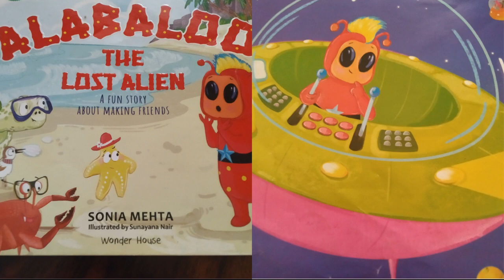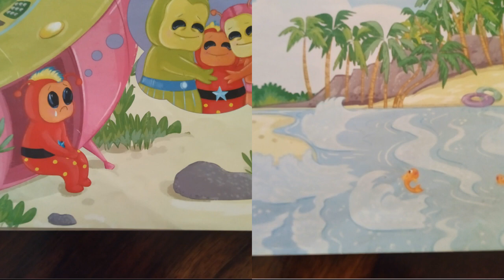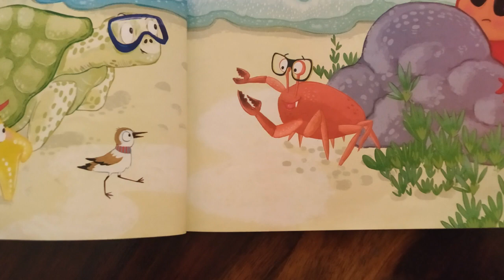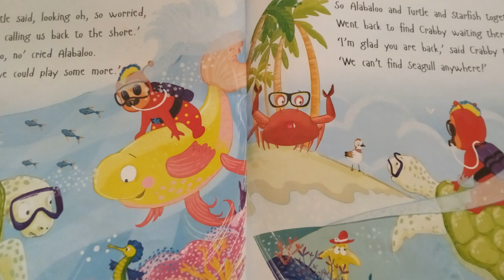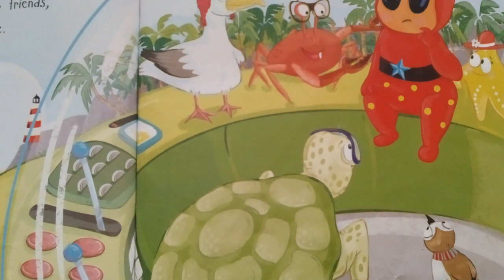Alabaloo The Lost Alien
A cheerful fun# story about making friends. Its a story in the form of a poem.
Listening and reading, both is fun. Written by Sonia Mehta#, in the form of a poem, this is a story everyone will enjoy.